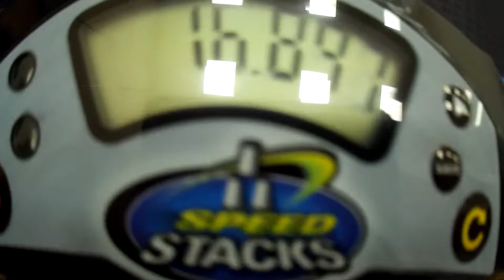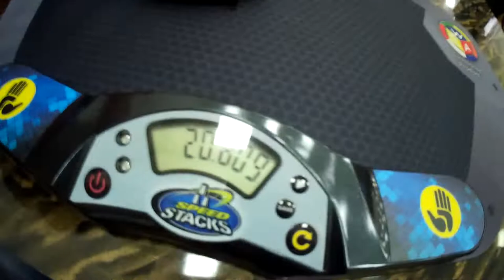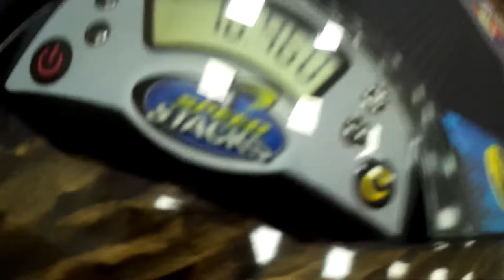Rubik's Clock average of 5 - 18.64 (official solves)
Первый саб20 авг по клоку. Дисциплину не тренирую, собираю только на чемпионатах, поэтому для меня результат хороший.

Voronezh Open 2019
Clock Lingao Magnetic